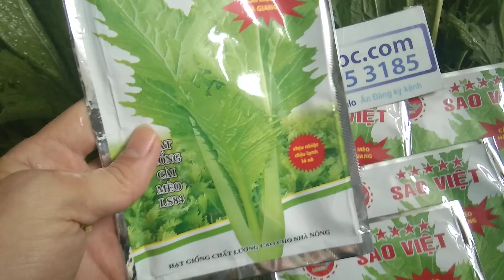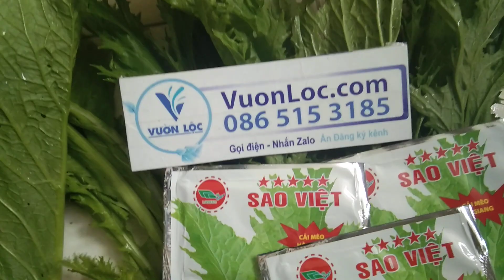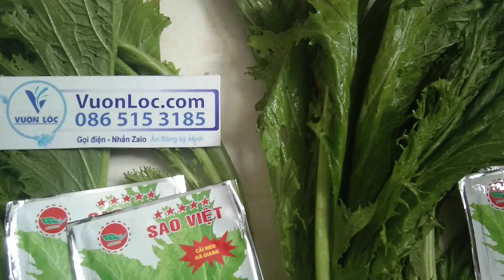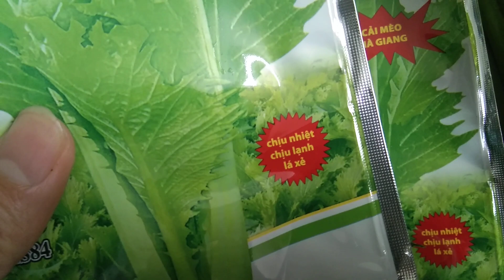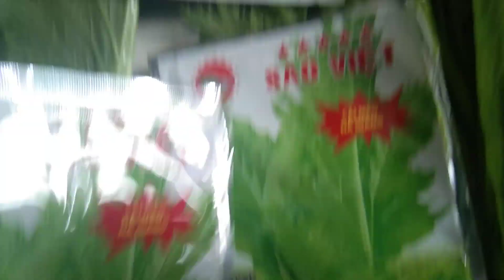Chuyên cung cấp hạt giống cây cải mèo Hà Giang, chuẩn giống nảy mầm tốt, có hướng dẫn trồng